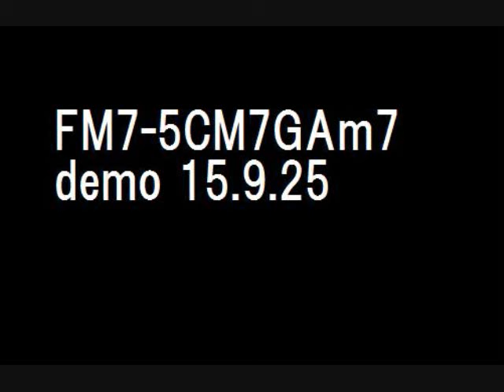FM7-5CM7GAm7 demo 15.9.25